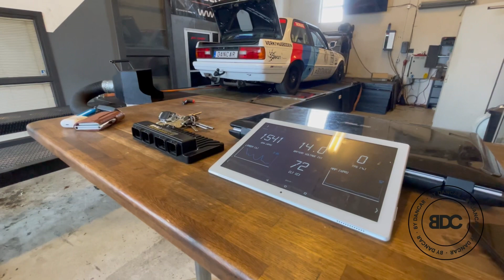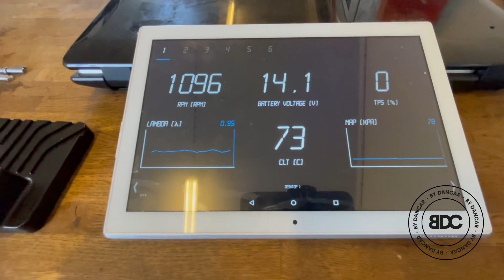Mappning av BMW E30 med M50 turbo.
Har under några månader byggt denna BMW E30 från 1989 för att att köra Streetweek med. Motorn är en M50 turbo med PG låda. Och idag var det tajm att mappa den på psi motor. @BMW m50turbo bmwe30 @SONAXsweden @verktygsboden